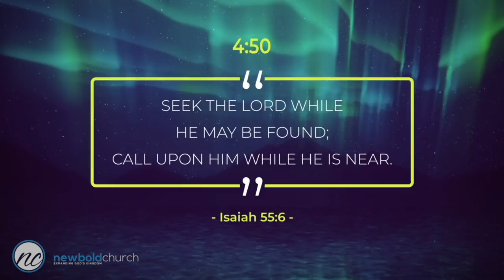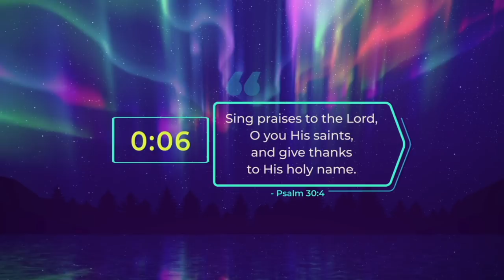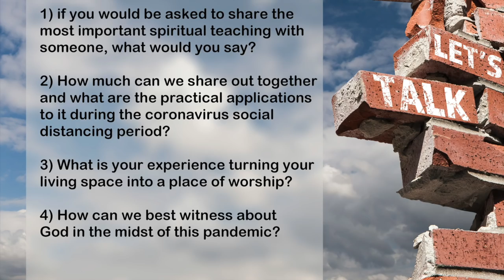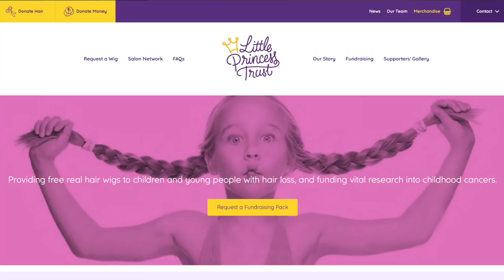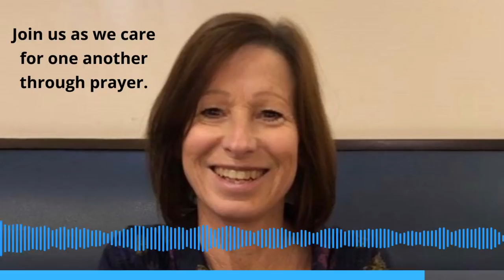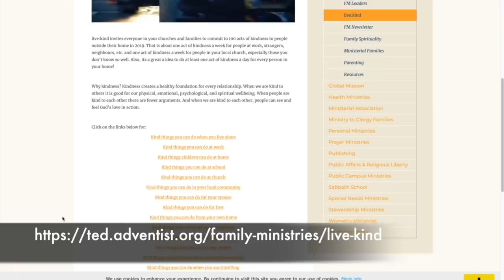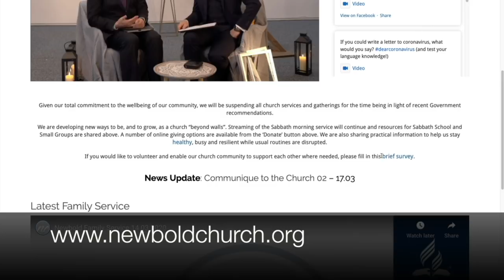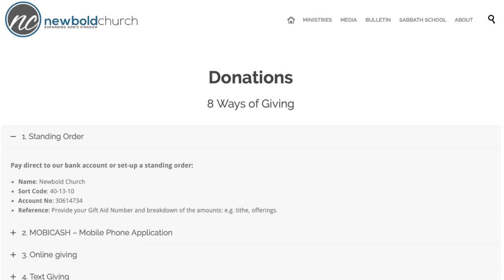Church Beyond Walls - 28.03.2020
Preachers: Tihomir Lazic, Karen Holford, Marianne Lamberth, Marcel Ghioalda; Sermon: Keep Watch and Keep Busy